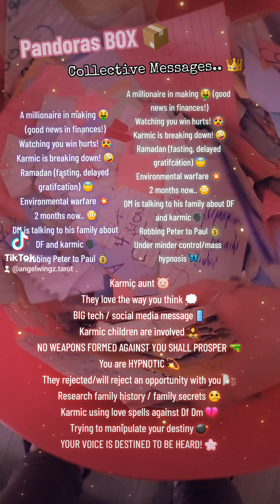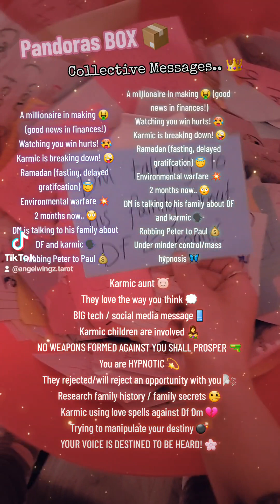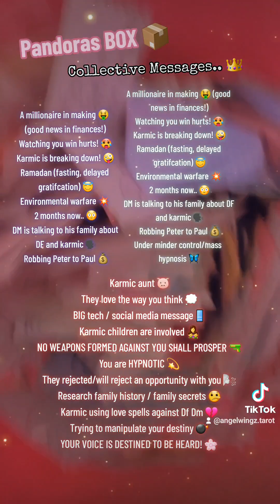YOUR VOICE IS DESTINED TO BE HEARD 💫 Pandoras BOX 📦🤪 Messages